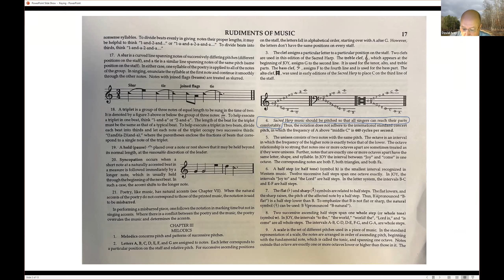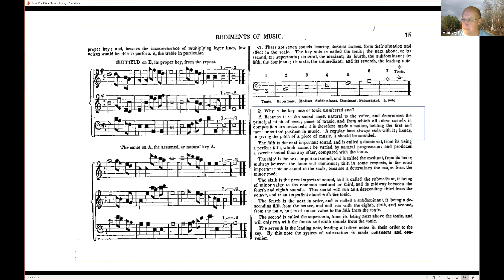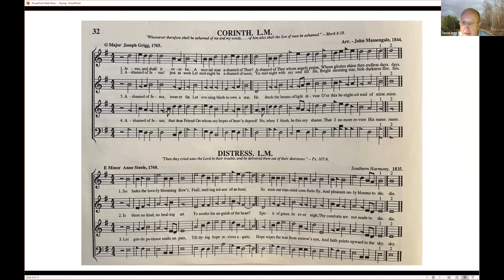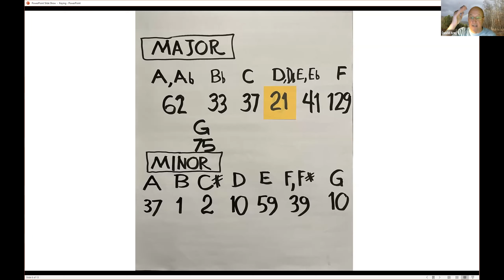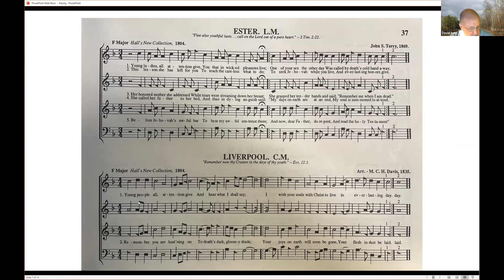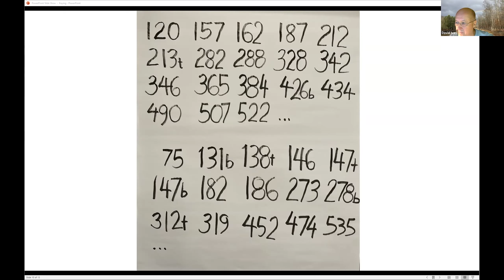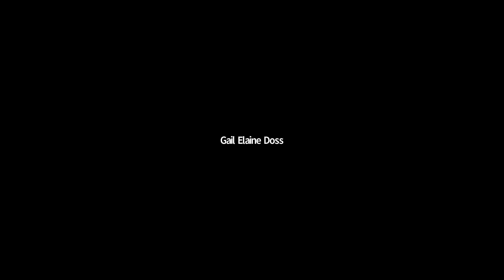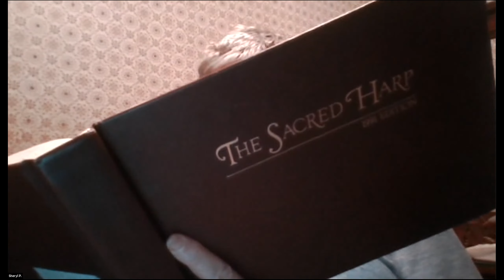Virtual Camp Fasola 2021: Two-fer Tuesday—Keying with David Ivey & Gillian Inksetter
Live Zoom session from Virtual Camp Fasola 2021.

Taught by David Ivey and Gillian Inksetter.